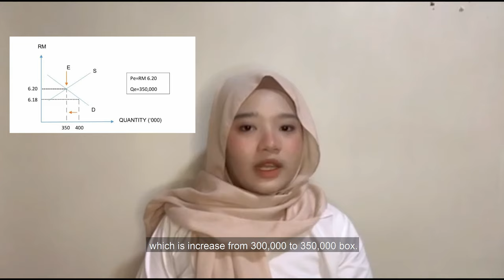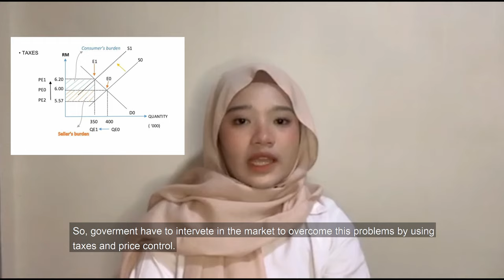VIDEO ECO162 TAC1101E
The company we chose is Nestle Company
Group members:
1.Sophia Suffian
2.Mia Sara Binti Saiful Bahri
3.Nur Inas Syahmina Binti Hamdan
4.Nurhusna Batrisya Binti Mohd Fitri
5.Tengku Nur Balqis Binti Tengku Mahmud

Lecturer: MADAM NOR HAMIZA BINTI MOHD GHANI